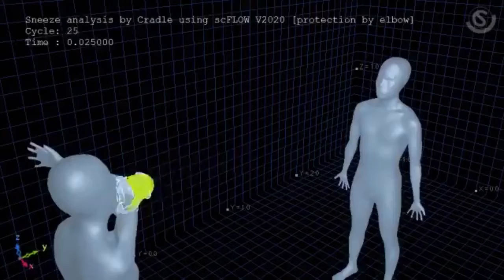Hapşırırken neden ağzınızı mümkünse mendille, yoksa dirseğinizin içiyle kapatmalısınız?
Çünkü eğer hastaysanız veya virüsün taşıyıcısı iseniz, kapatmadığınız durumda ağzınızdan çıkan damlacıkları (ve virüsü) çok daha uzaklara püskürtüp, diğer insanları tehlikeye atabilirsiniz.